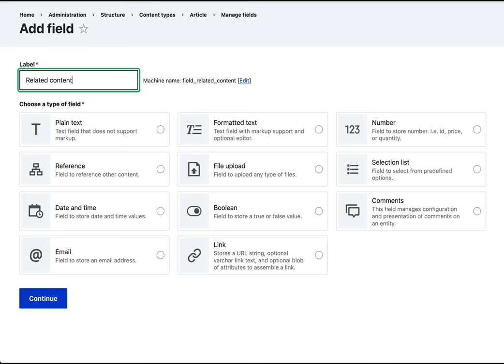New field creation experience in Drupal 10.2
Learn more about the improved UX for creating and managing fields in Drupal 10.2, coming December 2024.